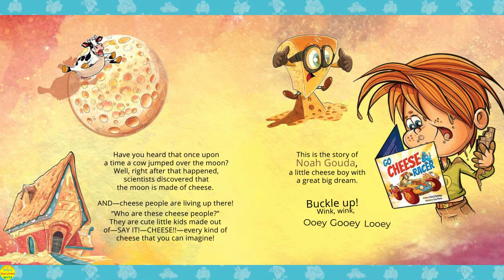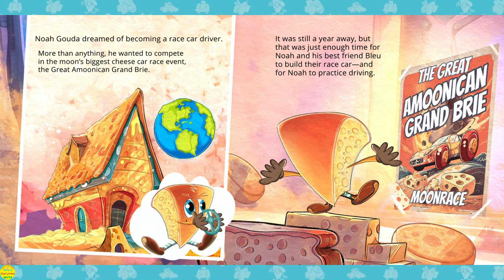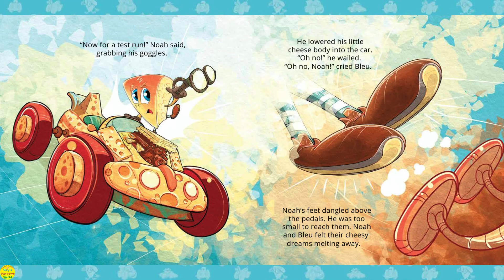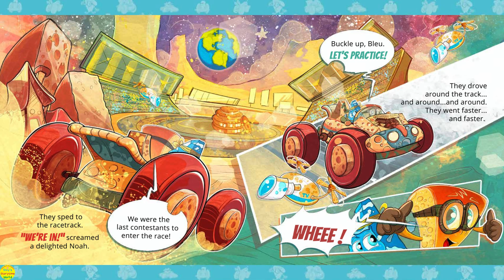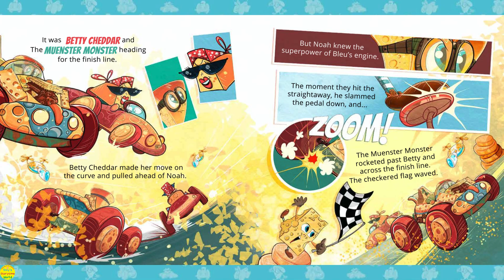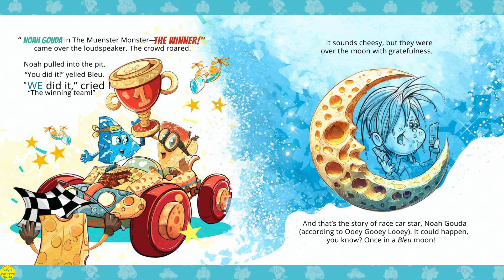🧀Go Cheese Racer: Kids Read Aloud Book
Go Cheese a Humorous Race Car Adventure for Boys and Girls Ages 4-8 @DixysStorytimeWorld
This is an exciting book to teach your kids about patience and resilience. Join Noah Gouda and Bleu in a fun race car adventure! Meet adorable cheese racers and learn about practice, patience, and friendship. Go Cheese Racer is a delightful tale in the Ooey Gooey Stories series, perfect for giggles and lessons.

YouTube.com/@biffbambooza

Welcome to Dixy's Storytime World! Here, we're dedicated to bringing the enchantment of books to life through engaging read-alouds for children. Explore our curated selection of top-quality children's literature, perfect for preschoolers, kindergarteners, first and second graders, and beyond (because you're never too old for a good story!). Join Dixy on exciting adventures through the magic of storytelling! Whether it's for bedtime, classroom use, or on-the-go entertainment, our videos are here to enhance your family's reading experience. Together, let's foster a love for learning and show children the endless joy that books can offer. Welcome to our reading community!

We encourage you to support the talented authors and publishers behind these fantastic books by adding them to your home library. There's truly nothing like holding a physical book in your hands and immersing yourself in its pages. These are the kind of books your family will cherish and revisit time and time again!